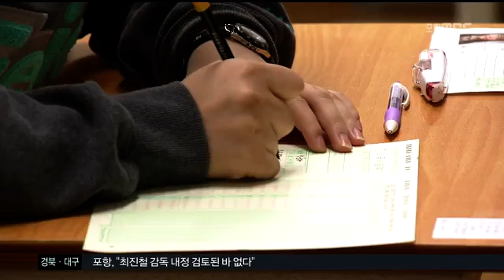[포항MBC뉴스]MBC 생활뉴스